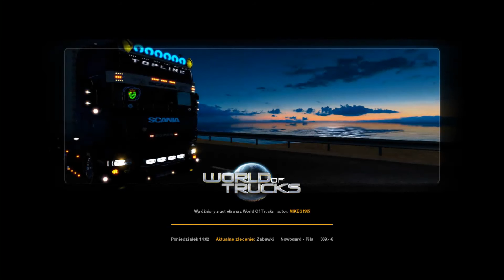Euro Truck Simulator 2 Nowograd - Piła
Linki do Modów:
POLAND REBUILDING 1.98 :